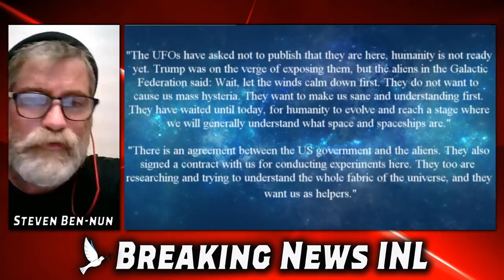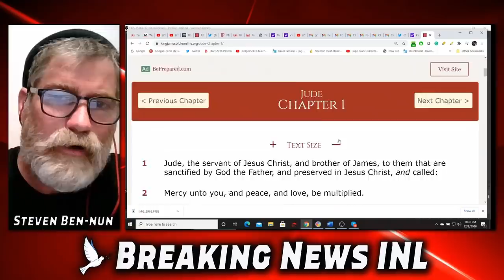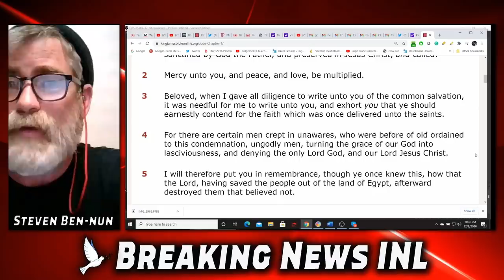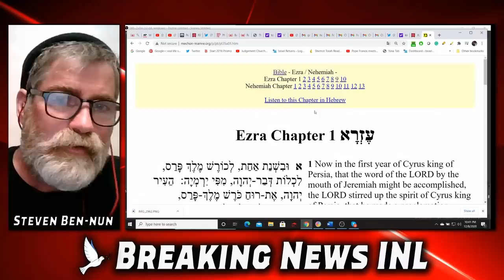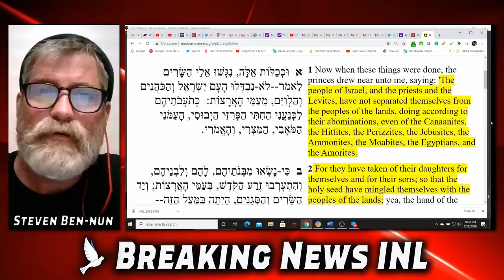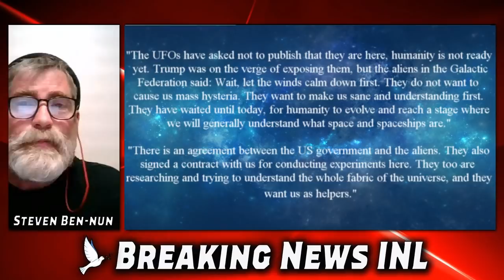Fallen Angels Making Themselves Known